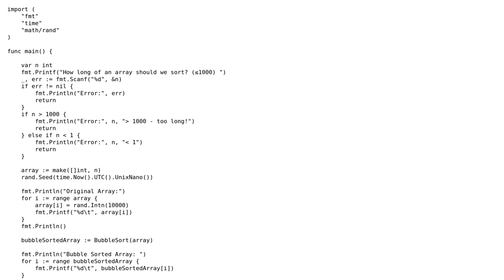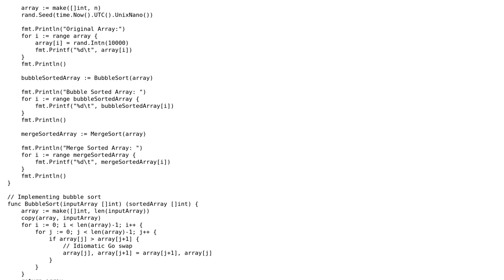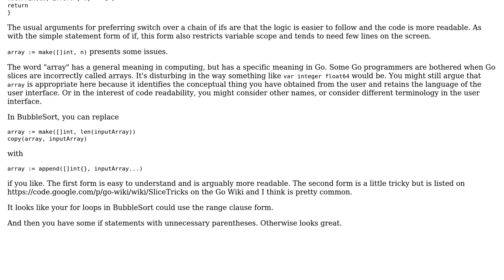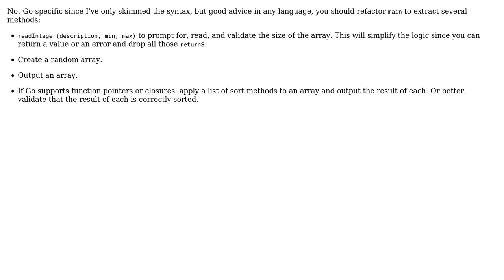Code Review: Implementation of merge sort and bubble sort (2 Solutions!!)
Code Review: Implementation of merge sort and bubble sort